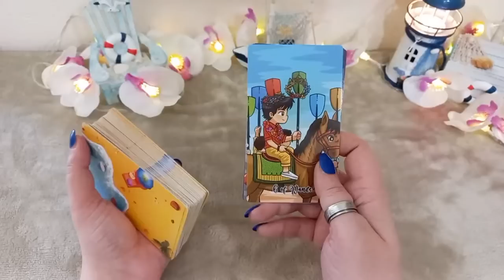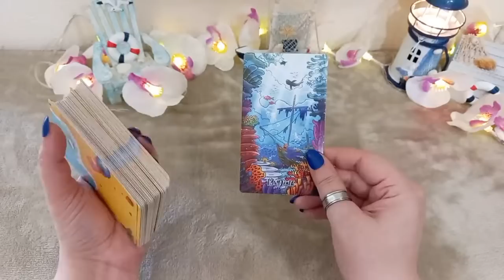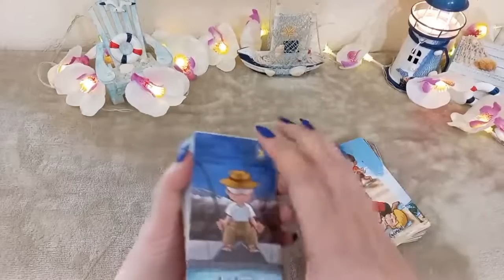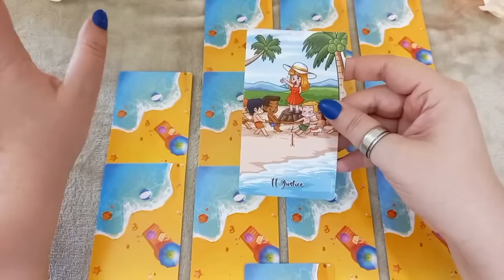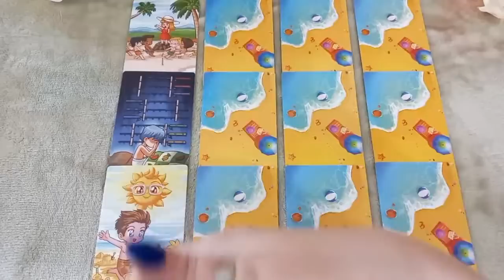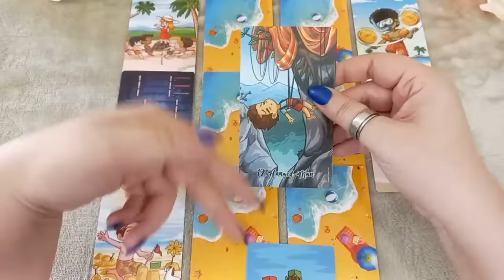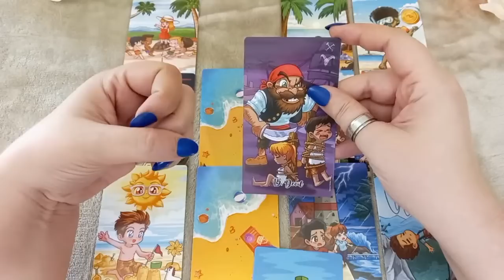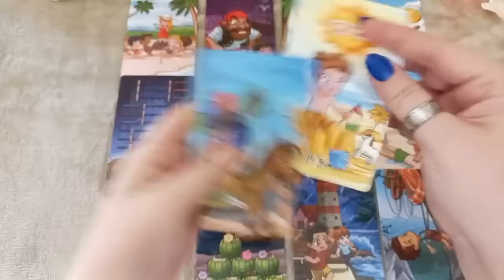💖Tirage Sentimental💖: LA VIE DE VOTRE AUTRE S'EFFONDRE ! DESTRUCTION TOTALE DE SA ZONE DE CONFORT !